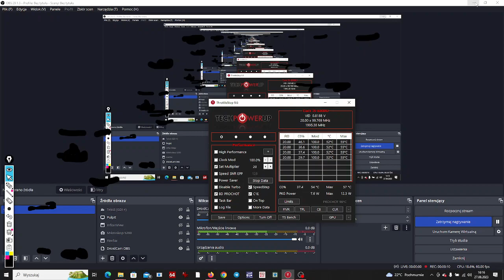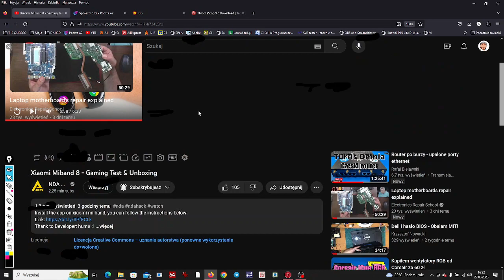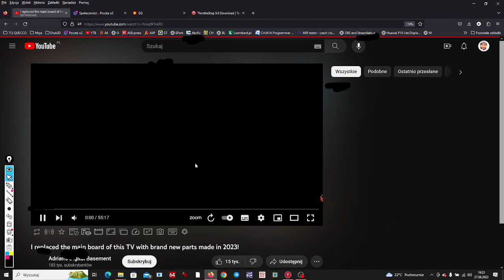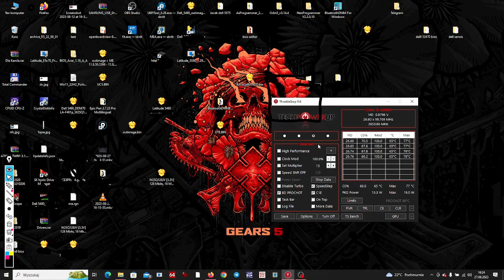ThrottleStop v9.6 - Oszczędzaj swój CPU!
Baardzo fajna aplikacja pozwalająca na obniżenie taktowania zegara procesora. Dzieki temu można naprawdę sporo wydłużyć czas życia naszego laptopa.

Jak myślicie dlaczego czasami padają procesory? Bo właśnie maja cały czas wysoka temperaturę i kuleczki cyny pod nimi się najzwyczajniej w świecie degradują. Juz nie wspomnę o samym rdzeniu co dopiero tam się dzieje :)

Moim zdaniem warto troszkę obniżyć taktowanie jak nie wykorzystujemy laptopa do bardziej wydajnego zastosowania w danym momencie. Zgadzacie się ze mną? Czy znowu plece bzdury? :)

Pozdro!